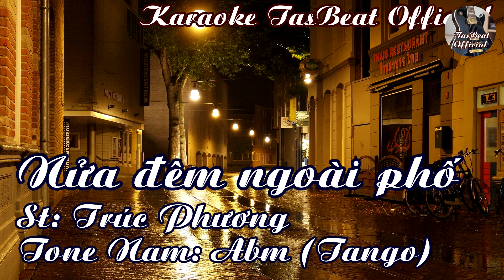Karaoke Nửa Đêm Ngoài Phố (Tango) Tone Nam | TAS BEAT